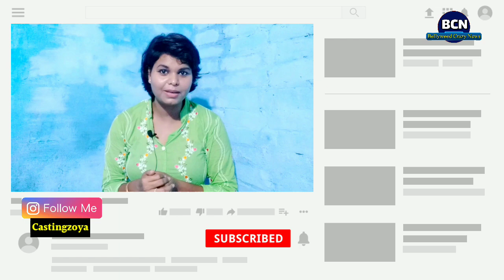bigg boss 14 confirmed contestants list | Nishant, Jasmin, tina, naina | Bollywood Crazy News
bigg boss 14 contestants list confirmed

Jasmin Bhasin
Naina Singh
Sara Gurpal
Gia Manek
Nalini Negi
Tina Dutta
Eijaz Khan
Nishant Singh Malkani
Alisha Pawar
Nikki Tamboli
Pavitra Punia
Rahul Vadiya